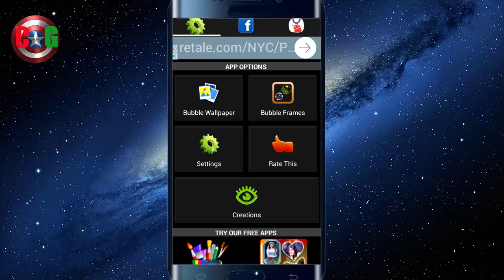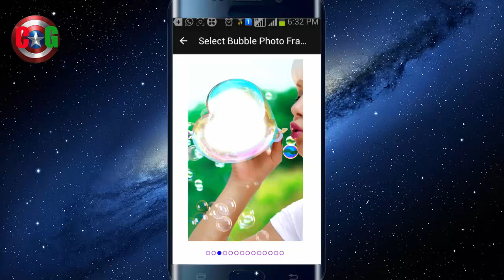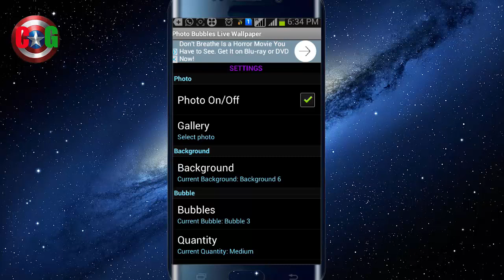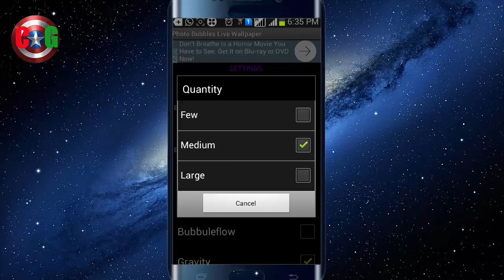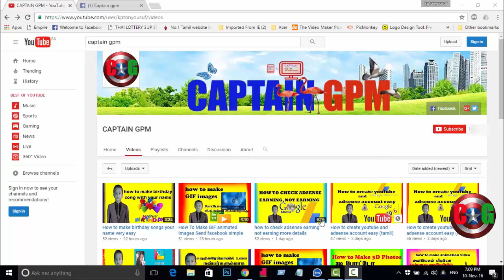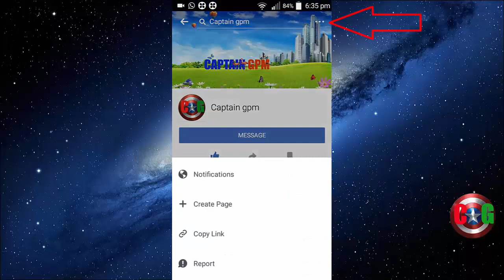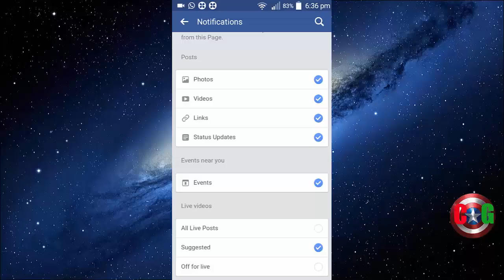How to make a live bubble wallpaper, photo frame from a mobile /TAMIL